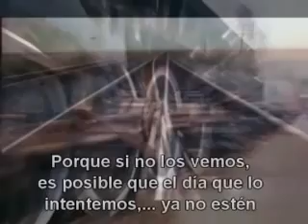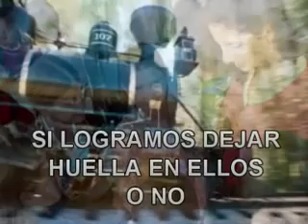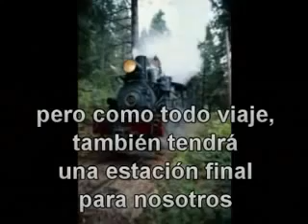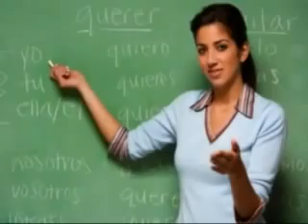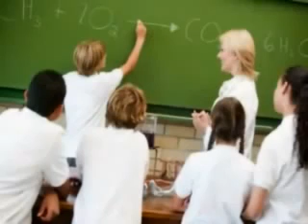LA DOCENCIA ES COMO UN VIAJE EN TREN failed conv